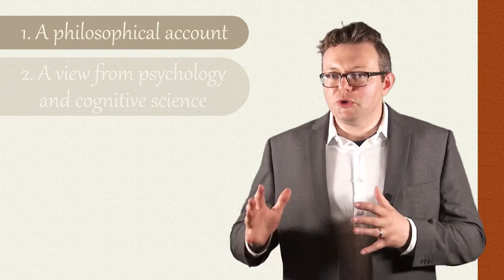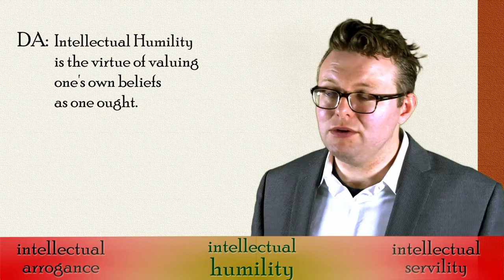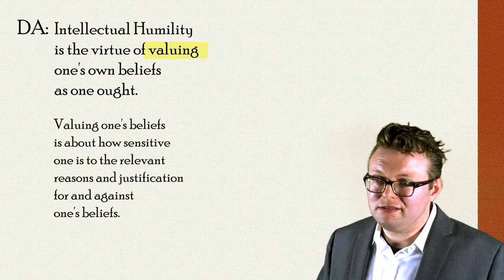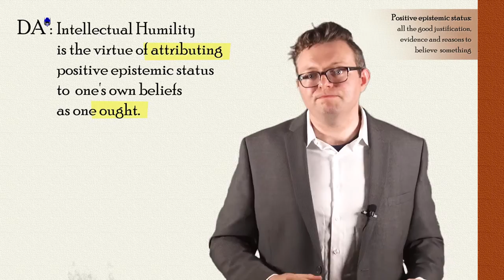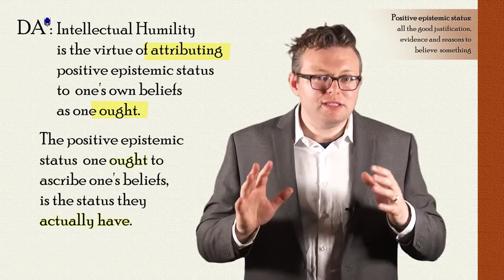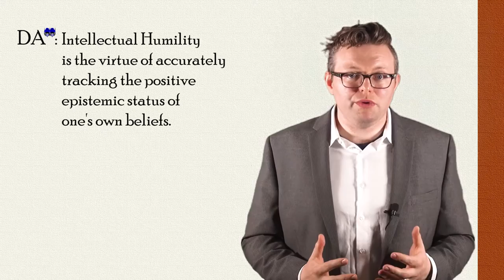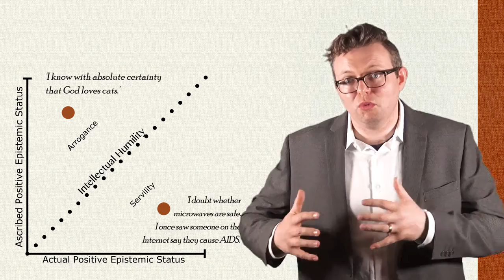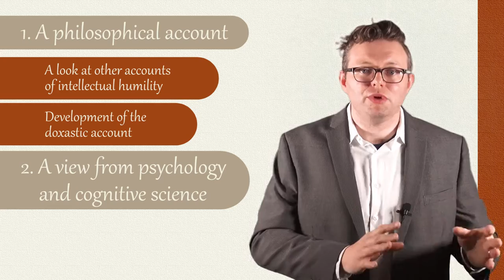I. What is intellectual humility? Part 3: A doxastic account (Dr Ian Church)